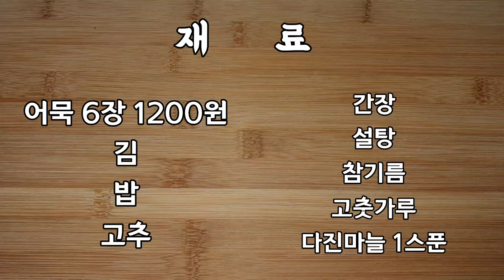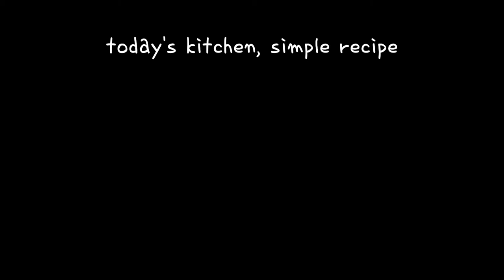어묵김밥 만들기 [매운어묵김밥] 불어묵김밥 재료는 간단하고 맛있어요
[재료(ingredients)]
어묵 fish cake
김 laver
밥 rice
고추 green pepper

[양념(seasonings)]
간장 soy sauce
고춧가루 red pepper powder🌶
설탕 sugar
참기름 sesame oil

글로 정리된 레시피는
네이버에 "오늘의 부엌"검색하면
인플루언서로 나옵니다 ^_^

The recipe in writing is...
If you search "today's kitchen" on Naver,
It's on influencer. ^_^

0:00 intro
0:04 재료 준비
0:08 어묵볶음 양념
0:58 김밥 밥 양념
1:16 김밥 맛있게 만드는법
1:50 김밥 잘 써는 법
2:23 김밥은 ***!